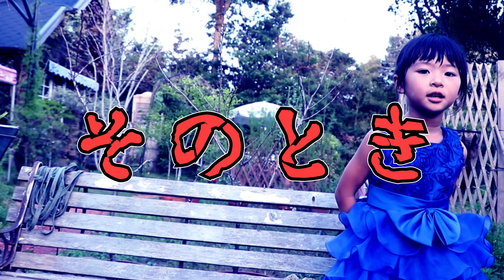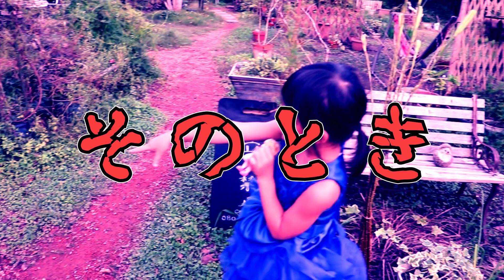イライラする！悪いリカちゃん、プンプンの実を食べて激オコになっちゃた ミキちゃんマキちゃん助けて ふたりはなかよし♪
イライラする！プンプンのフルーツをたべてわるいリカちゃんになっちゃた ともちゃんちかちゃん、さくらちゃんがこまっちゃった みきちゃんまきちゃんたすけて ふたりはなかよし♪

撮影協力
いすみガーデンリトリート＆トーテムの家様
メルヘンチックな隠れ家とアウトドアが楽しめる施設です(^^)/